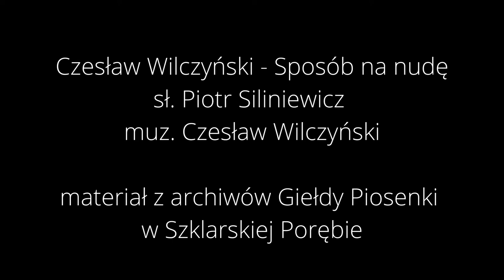Czesław Wilczyński - Sposób na nudę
sł. Piotr Siliniewicz muz. Czesław Wilczyński

materiał z archiwów Giełdy Piosenki w Szklarskiej Porębie